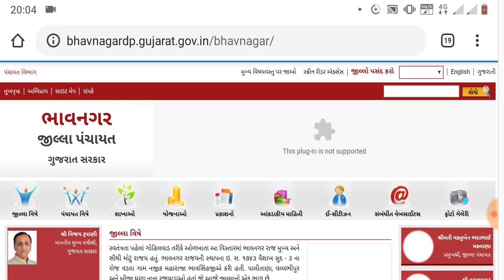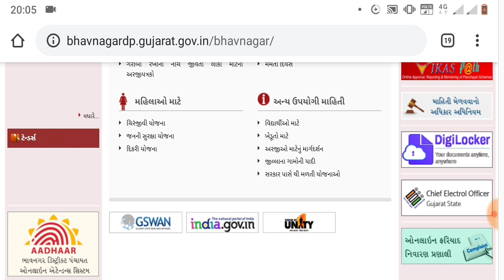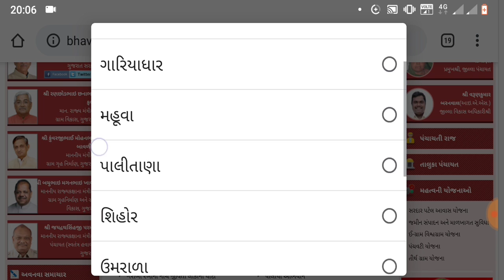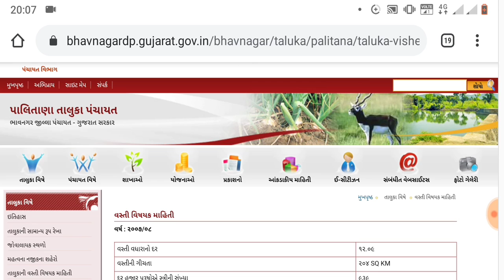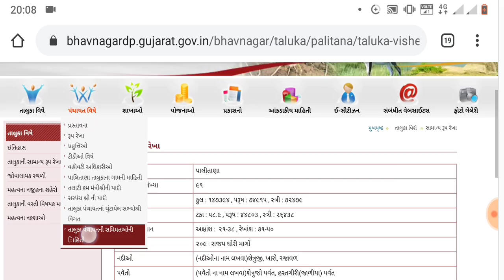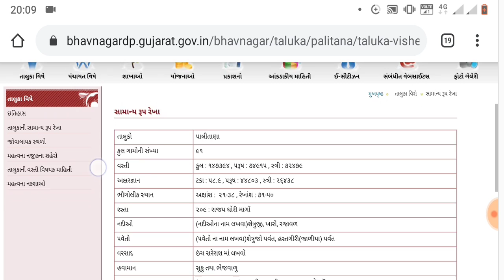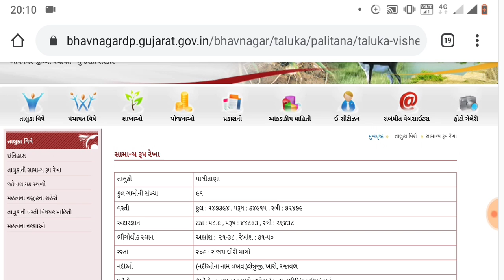તમારા જીલ્લા ની માહિતી મેળવો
તમારા જીલ્લા ની માહિતી મેળવો એટલકે  વિસ્તાર,વસ્તી, ગ્રામ્ય વસ્તી, તાલુકો,ગ્રામ પંચાયત, સાક્ષરતા,મહિલા માટે , વિધાર્થી, ખેડૂતો, જીલ્લા ના ગામ ની યાદી અન્ય સરકાર તરફથી મરતી  , વગેરે યોજનાઓ ની માહિતી મેળવો... ઘરે બેઠા